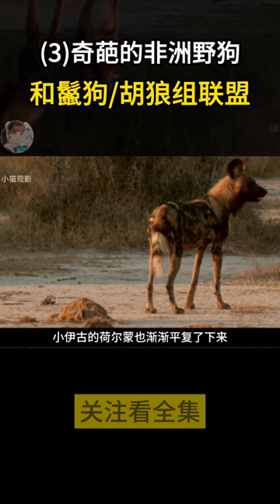(3)奇葩的野狗姑娘，領導鬣狗和胡狼一起維生 野生動物 野生動物 動物世界 Wild dog